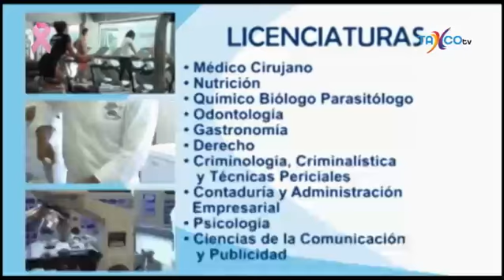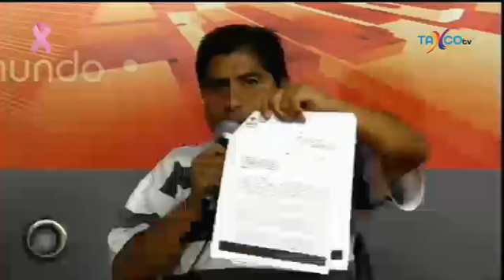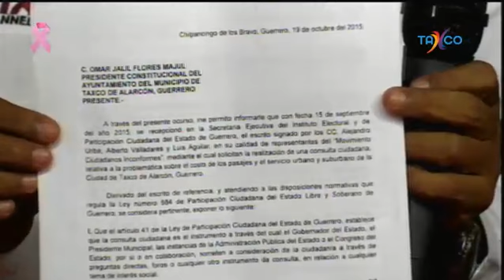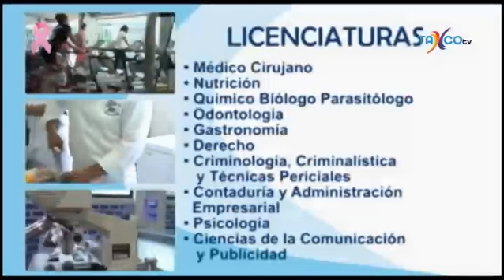TAXCO AL DIA 19 DE OCTUBRE 2015